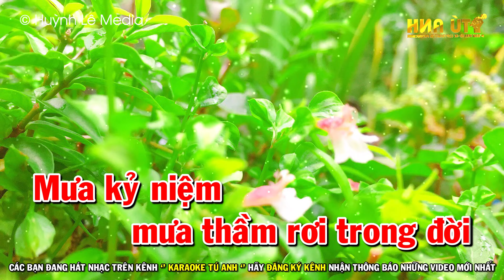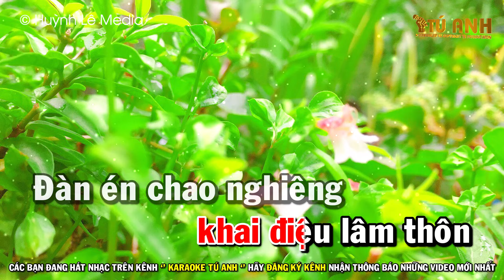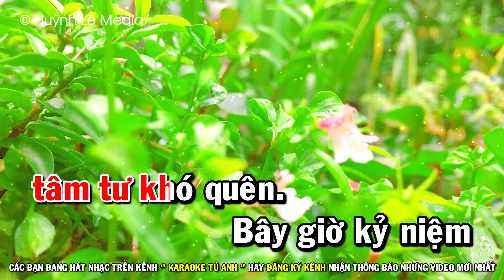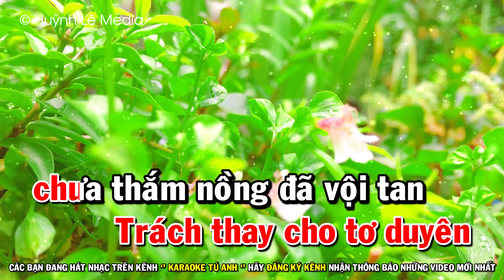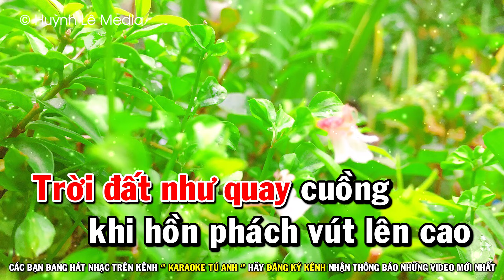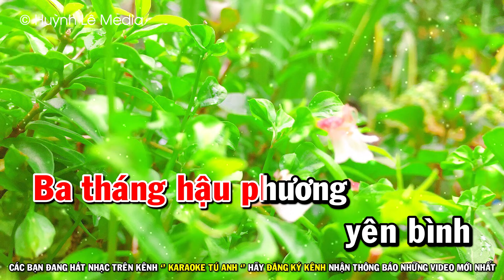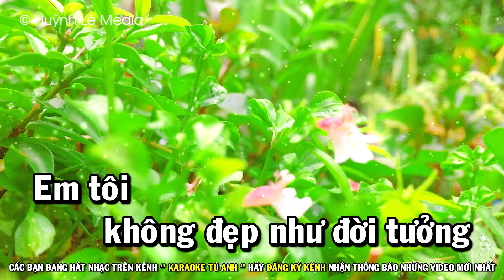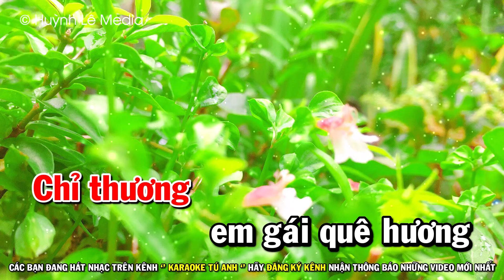Liên Khúc Karaoke Nhạc Sến Tone Nữ Dễ Hát | Mưa Qua Phố Vắng | Chiếc Áo Bà Ba